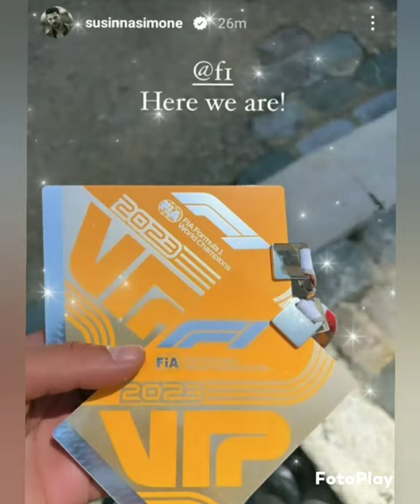Italian Actor Simone Susinna - Vlog5